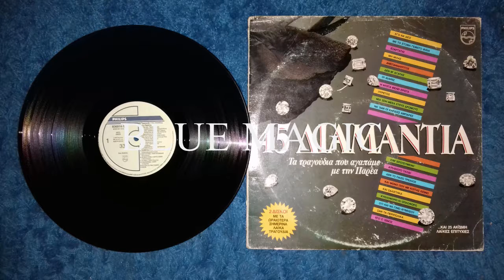Τάκης Αντωνιάδης / Γιώργος Λιανός / Λίτσα Γιαγκούση / Δάφνη / Ελένη Καρουσάκη - 45 Διαμάντια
Philips 1989